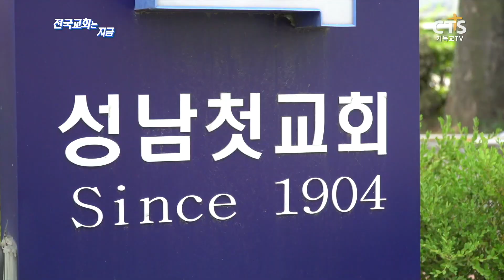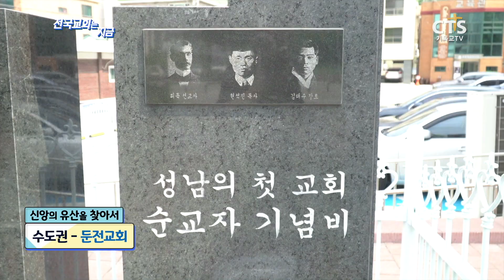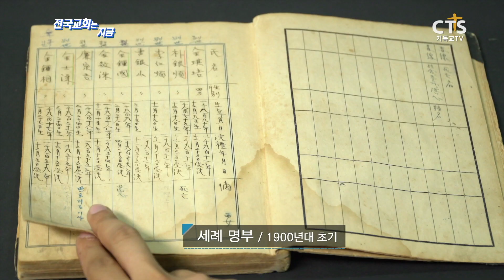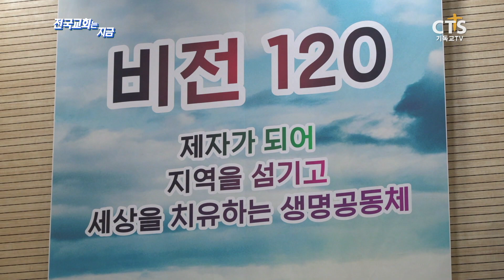전국교회는지금 15회 신앙의유산 - 둔전교회 편_190621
신앙생활에 감동이 되고 은혜가 되는 기독교 영상 콘텐츠로 가득한 CTS 기독교TV & JOYBOX TV !!

▶ 광고없이 음원 결제 없이!!! 완전 무료 찬양 플레이어🎶
▶ JOY BOX TV(라디오 조이) App(어플)